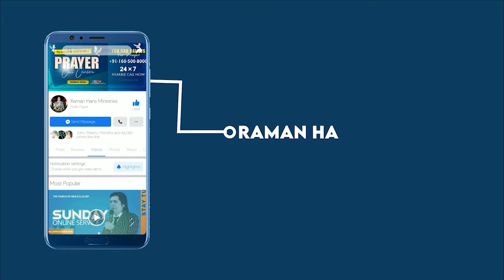Dekho Kaise Parmeshwar Ne Es Behan Ko Maut Ke Muh Se Nikala Bahar | Wonderful Testimony | 2024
लहू की वाचा | Short Message By Apostle Raman Hans | 2024

The Church Of All Nations
Opp.Noor Motors Morinda Road
Chamkaur Sahib Distt. Ropar Punjab

𝐅𝐨𝐫 𝐒𝐞𝐧𝐝𝐢𝐧𝐠 𝐨𝐟𝐟𝐞𝐫𝐢𝐧𝐠 𝐟𝐫𝐨𝐦 𝐨𝐮𝐭 𝐒𝐢𝐝𝐞 𝐈𝐧𝐝𝐢𝐚

𝐎𝐧𝐥𝐲 𝐅𝐨𝐫 𝐒𝐞𝐧𝐝𝐢𝐧𝐠 𝐨𝐟𝐟𝐞𝐫𝐢𝐧𝐠 𝐟𝐫𝐨𝐦 𝐈𝐧𝐝𝐢𝐚

Use google pay
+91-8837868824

𝐇𝐃𝐅𝐂 𝐁𝐀𝐍𝐊
𝐀/𝐂 𝐇𝐎𝐋𝐃𝐄𝐑 𝐍𝐀𝐌𝐄 :- 𝐑𝐀𝐌𝐀𝐍 𝐇𝐀𝐍𝐒 𝐌𝐈𝐍𝐈𝐒𝐓𝐑𝐘 𝐒𝐎𝐂𝐈𝐄𝐓𝐘
𝐀/𝐂 𝐍𝐔𝐌𝐁𝐄𝐑 :- 𝟓𝟎𝟏𝟎𝟎𝟏𝟔𝟎𝟑𝟎𝟏𝟗𝟓𝟓
𝐈𝐅𝐒𝐂 :- 𝐇𝐃𝐅𝐂𝟎𝟎𝟎𝟐𝟐𝟗𝟗
𝐒𝐖𝐈𝐅𝐓 𝐂𝐎𝐃𝐄 :- 𝐇𝐃𝐅𝐂𝐈𝐍𝐁𝐁